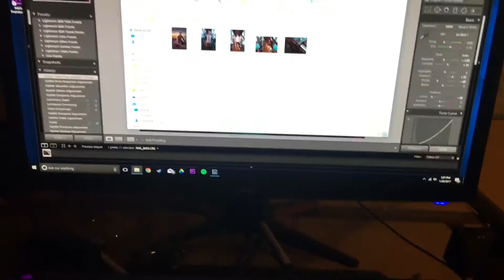SDP4-Late Morning Editz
chillin editing yeah